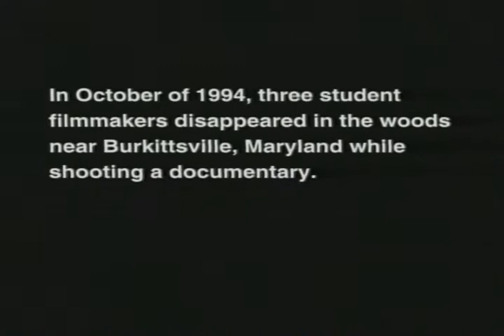The Blair Witch Project Trailer 1999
Director: Daniel/Eduardo Myrick/Sanchez
Starring: Heather Donahue, Michael C Williams, Joshua Leonard, Bob Griffin, Jim King, Sandra Sanchez

Official Content From Artisan Entertainment

Three film students travel to Burkittesville, Maryland to make a student film about a local urban legend...The Blair Witch. The threesome go into the woods on a two day hike to find the Blair Witch and never come back. One year later, the students film, DAT tapes and video are found in the woods. This is the footage found...

Movie, The Blair Witch Project Movie,The Blair Witch Project Trailer,The Blair Witch Project 1999, Daniel/Eduardo Myrick/Sanchez,Heather Donahue, Michael C Williams, Joshua Leonard, Bob Griffin, Jim King, Sandra Sanchez